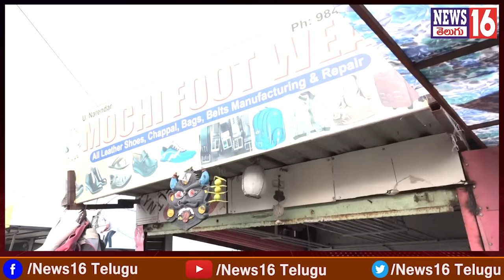Ameenpur : కూల్చివేతల రచ్చ | ఛైర్మన్ పాండు VS ఎమ్మార్వో | Hydra Demolished Illegal Encroachments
Ameenpur : కూల్చివేతల రచ్చ | ఛైర్మన్ పాండు VS ఎమ్మార్వో | Hydra Demolished Illegal Encroachments | NEWS16 Telugu

/ news16telugu​.  .